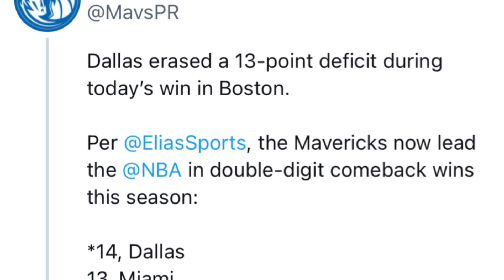Spencer Dinwiddie Throws Shade At Wizards After Game Winner